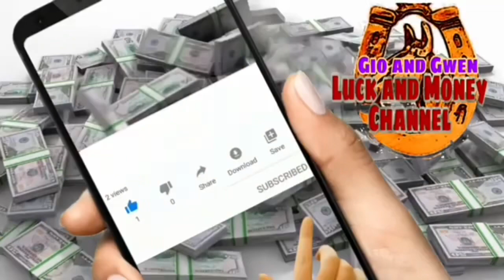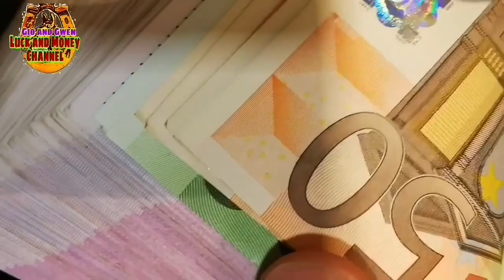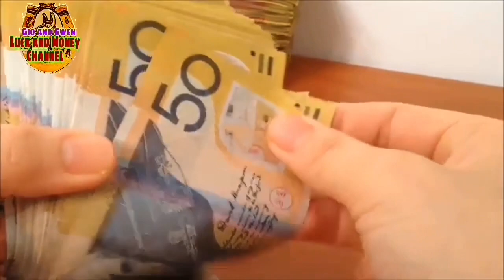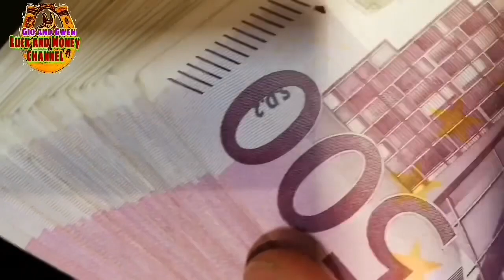PAPASUKIN ANG SWERTE GAMIT ANG ILAW